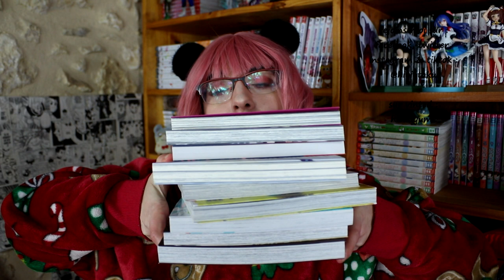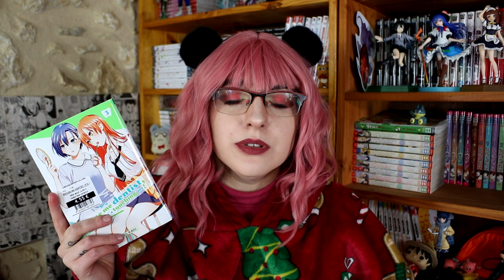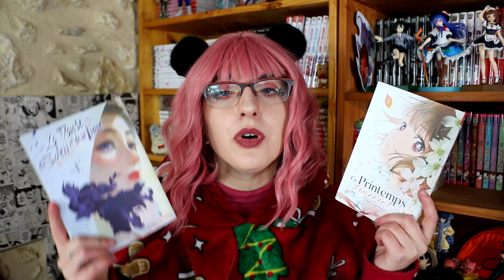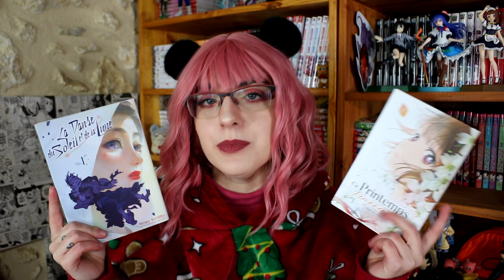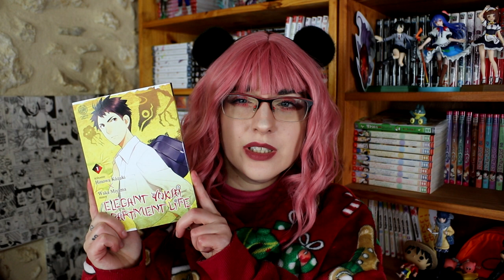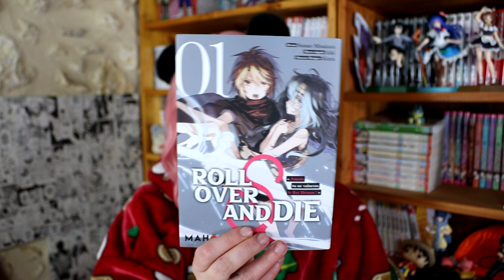Achat manga + goodises - Janvier 2023